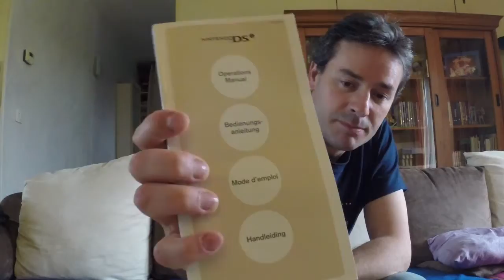retro gaming - Achats Avril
Achats retro gaming du mois d'Avril,
et avec une grosse surprise pour ce début du mois de Mai !!!
oui une SNES en boite !!!